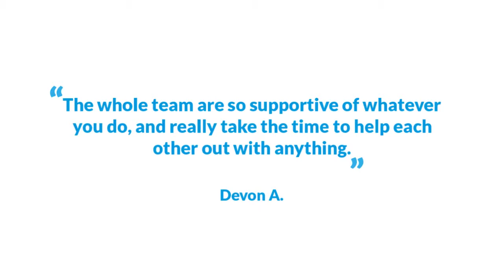Why Intern with Girl Museum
Why should you intern with us? Here's 5 reasons working at Girl Museum is AWESOME!